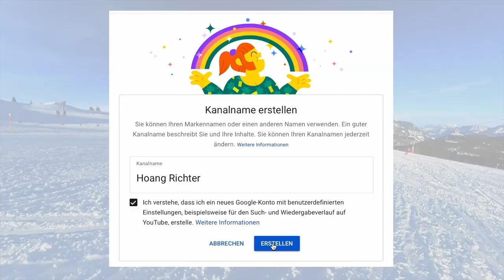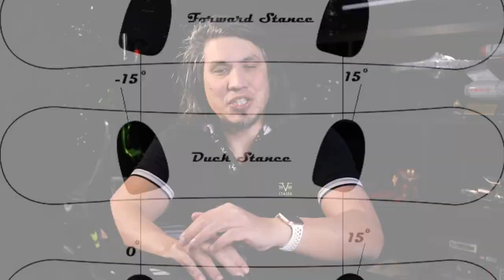Der ULTIMATIVE Snowboard CARVING GUIDE nach Ryan Kanton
Heute zeige ich euch wie ihr lernt genauso carven zu können wie Ryan Knaptop
▼ WEITER▼
Danke an den support meines lokalen Händlers. Schaut doch auch mal vorbei: @cypress_warehouse  @Ride Snowboards